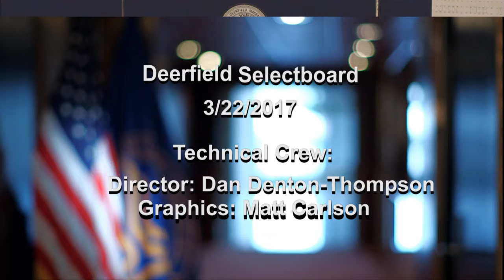Deerfield Selectboard - March 22, 2017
The regular weekly meeting of the Deerfield Selectboard. Recorded March 22, 2017 at the Deerfield town offices.  Footage provided by FCAT Production Assistant Dan Denton-Thompson.